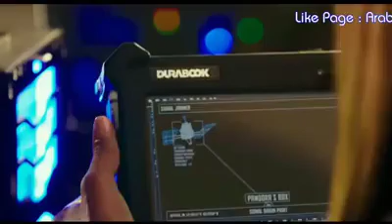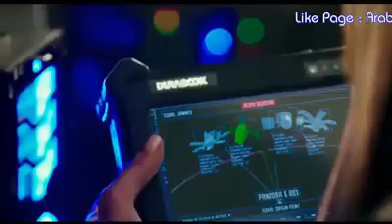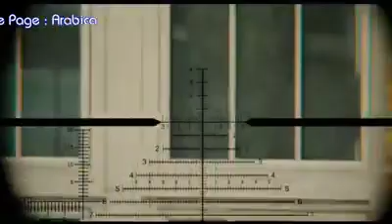Donnie Yan best fight